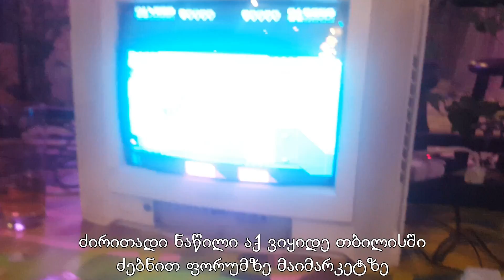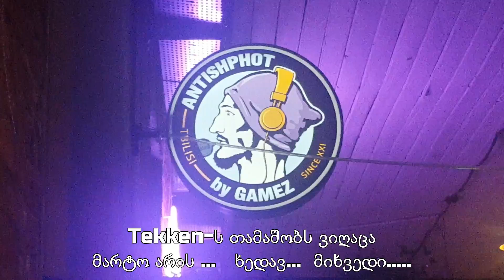სტუმრად Tbilisi Retro Gaming-თან | #34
წინა 33-ე ეპიზოდის გაგრძელება